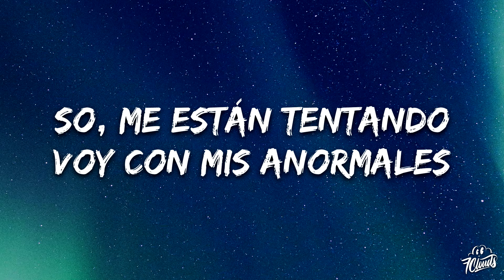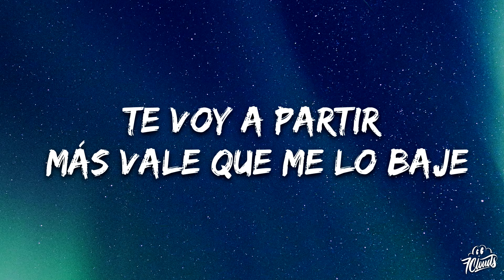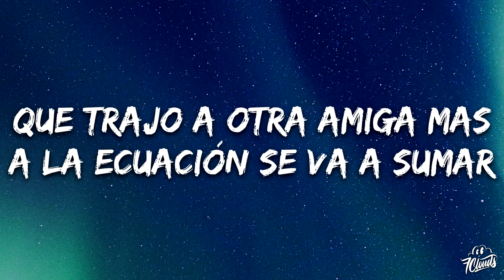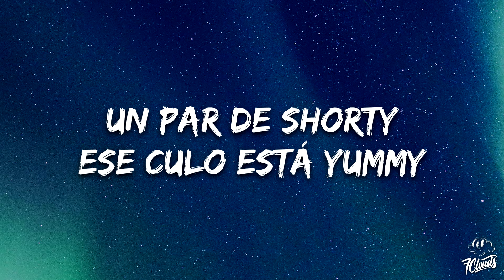Marshmello, LiL CaKe - Tusi (Letra/Lyrics)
🎤 Lyrics:
[Intro: LiL CaKe]
El party se está formando
Uh par de gatas le están llegando, eh
So me estás tentando, ah
Mello made it right
Voy con mis anormale'

[Refrán: LiL CaKe]
Y el que se resbale
Ra-ta-ta-ta, puede que no se pare
Los cuellos son polare'
Te vo'a partir, más vale que me lo baje

[Coro: LiL CaKe]
Hoy hay fiesta, tusi, molly
Pasarela, un par de shortie'
Ese culo está yummy
Pa' darte sin condoni

Hoy hay rola, mucha droga en la mesa, mami
Ahora no hay hora pa' que llegue' a tu casa
Mejor te vas sola
Que yo me quedo aquí perreando con otra culona
Tú ere' mejor si te queda'
Porque te traje dulces, tú te luces
Si esto se pone oscuro, puede que te cruces

Molly, tusi, una amiga que trajo otra amiga
Ma, haz la ecuación, se va a sumar
Pa' bajarla hay que fumar
Porque estamo' en alta por las altura'
En alta mira o en altamar
Sin cojone' si te caigo mal
Dejo que me odien y me dejo amar
No me cachan en baja
Están en la papa, pero no majan
Los piquete' nuevos estrenao' de la caja
Pa' metérselo a tu puta prefiero una paja (Je)
Seguimo' firmes, el mismo corillo
Lo único que cambió fue La Oveja con el brillo
Sin tenerlo' en la cuenta, ya soy millo
Mira con la que ando y mira en lo que ando, qué pillo
Fin de semana o día en semana
Baja con Julio con el Don Buchanan's
Y le damo', le damo' hasta que sea mañana
Dame un condominio por la ventana (Sheesh)

[Outro: Brray & LiL CaKe]
Brray
Los verdadero' ya tú sabe'
Las Ovejas Negras
Marshmello